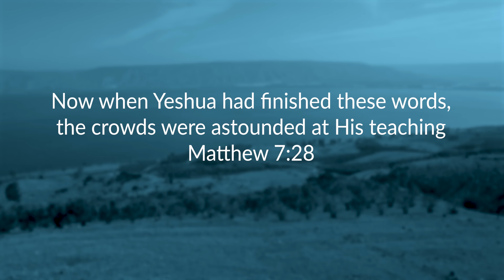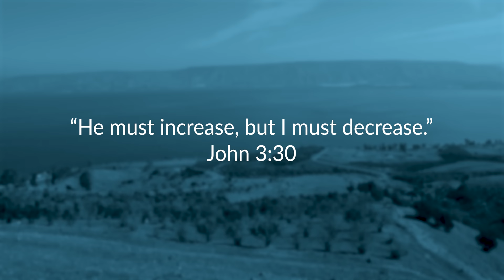Why Did They Act Like Matthew Was DEAD? | Messianic Reaction S3E1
Sam and Dr. Tom react to Season 3 Episode 1 of @TheChosenSeries including the timeless words of Yeshua in the Sermon on the Mount. Watch as they discuss how the 1st Century Jewish audience would have heard Yeshua's words and see the power of forgiveness that changed the world.